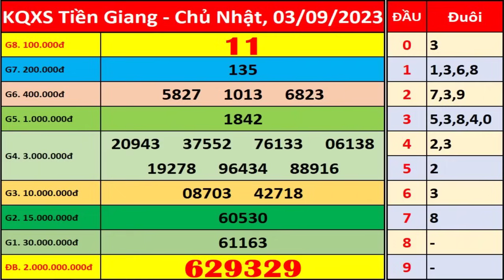Xổ số Tiền Giang ngày 3 tháng 9 | XSTG - KQXSTG - SXTG | Xổ số kiến thiết Tiền Giang hôm nay